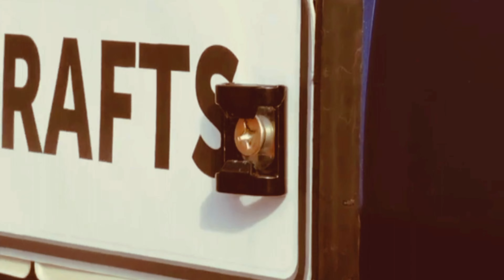TheBest Car Accessories You Must Have In 2023| most advanced and super gadgtes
TopPump